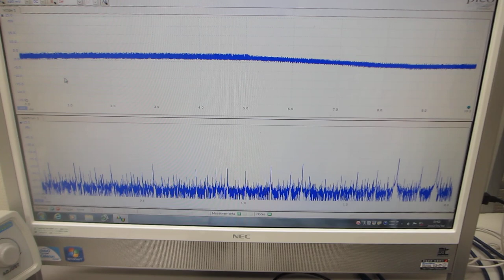超音波プローブの開発・製造・検査・調整技術（表面弾性波の伝搬制御技術）